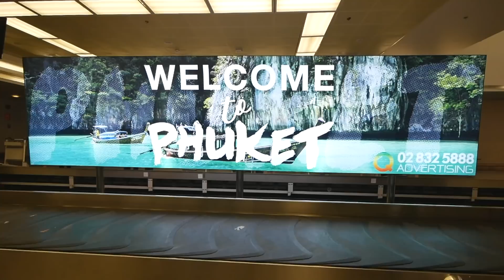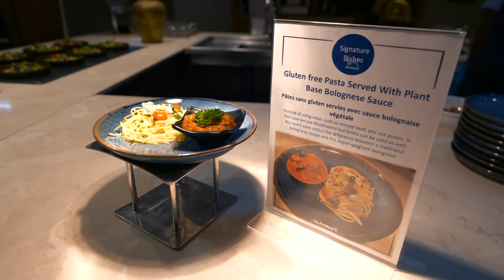Thailand & Philippines | Looks The Same, But Not The Same | Ultimate Guide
I think there may be a lot of people that romanticize the idea of being in Thailand. Their introduction usually comes through food - the famous pad Thai. I do wish that Filipino food was more well known...we're working on it (wink). In today's episode we'll take look at the similarities between Thailand and Philippines...including Thai food and Filipino food. Let's not forget about the street foods of course! Thanks to @ClubMed for another awesome holiday!

Check out our travel link from WayAway to book your travel plans and earn cash back in dollars!

Americans go to Thailand and Philippines
American moves to Philippines
Best Places to visit in Philippines
Best Filipino Foods
Best Filipino Restaurants